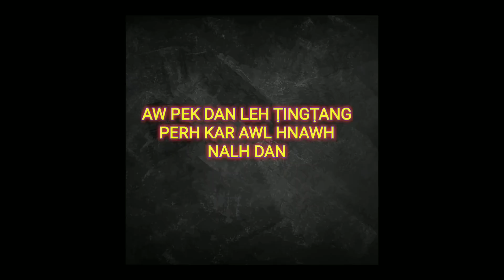AW PEK DAN & ṬINGṬANG PERH KAR AWL HNAWH MAWI DAN!!!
Lo en liam mai mai teh aw!!!